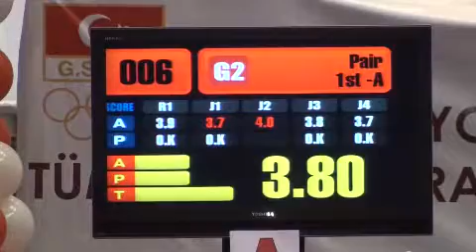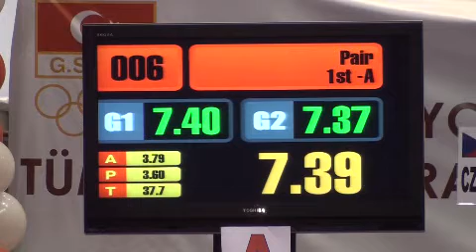3rd WTF World Taekwondo Poomsae Championships 2008 1st Pair Q.Final Serbia 2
3rd WTF World Taekwondo Poomsae Championships 2008 1st Pair Q.Final Aleksandar Bogatinovski_ Dragana Samardzija (Serbia) R 2